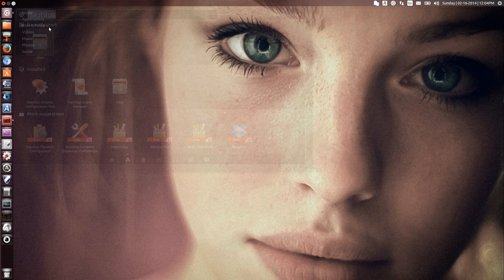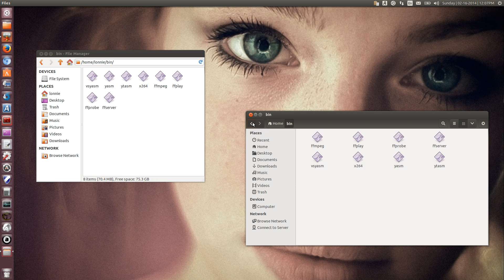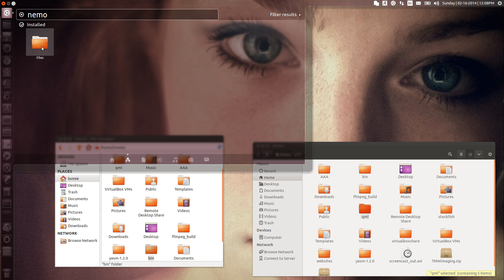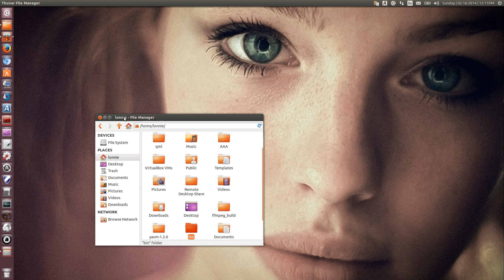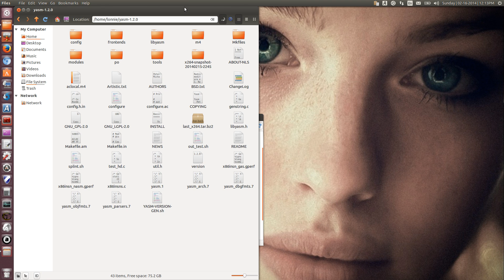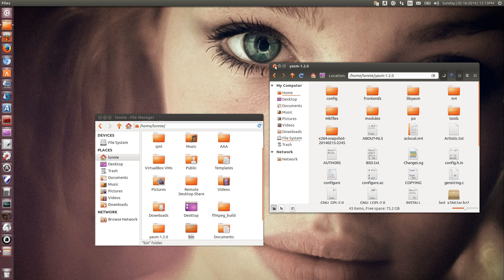Comparing File Managers - Nautilus Versus Thunar Versus Nemo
Ubuntu's default file mananger is Nautilus, but recently upstream decisions have caused it to lose features some users have come to expect. Let's compare Nautilus with both Thunar and Nemo.